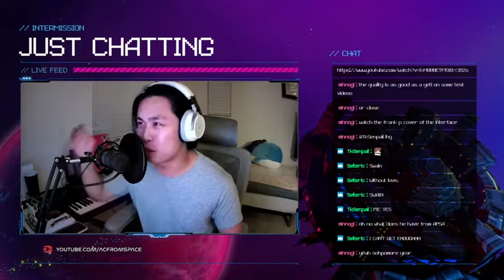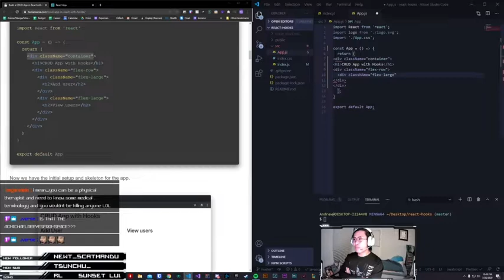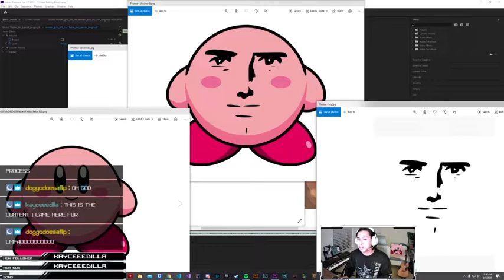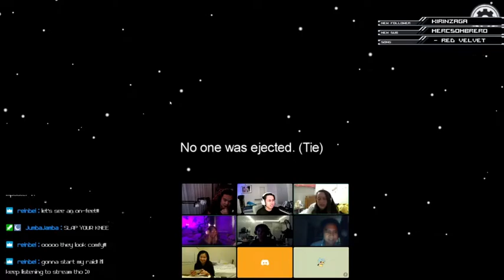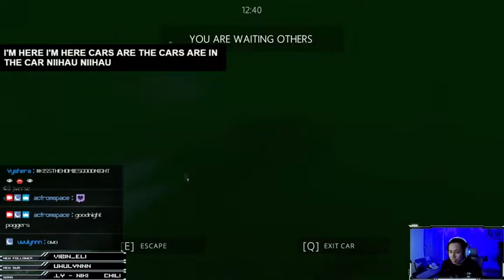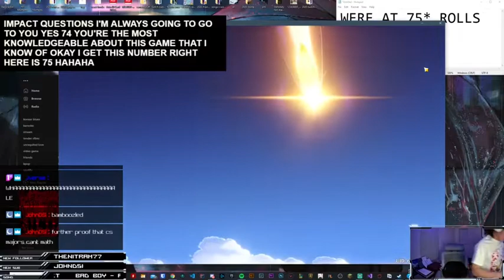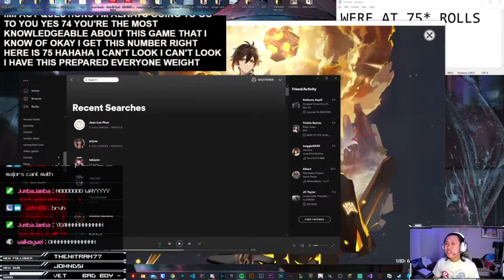acfromspace Twitch Clips Compilation 🎉